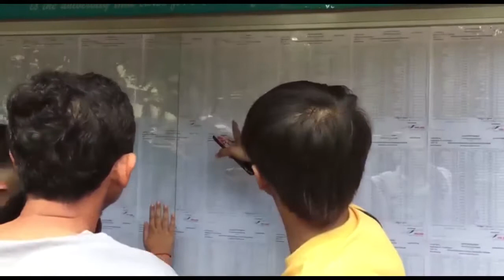មើលឈ្មោះប្រឡង​សញ្ញាបត្រ​មធ្យមសិក្សា​ទុតិយភូមិ ​ឬ​បាក់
អ្នកនាំពាក្យ​ ៖ ​ក្រសួង​អប់រំ​នឹង​បន្ត​សហការ​ជាមួយ​ស្ថាប័ន​ពាក់ព័ន្ធ​ ដើម្បី​ឃ្លាំមើល​ដំណើរការ​ប្រឡង​បាក់​ឌុប​
លោក រស់ សុ​វាចា អ្នកនាំពាក្យ​ក្រសួង​អប់រំ​យុវជន​និង​កីឡា​បាន​ឲ្យ​មានប្រសាសន៍​នៅ​ថ្ងៃទី​២៤​កញ្ញា​នេះ​ថា​ក្រសួង​អប់រំ​កំពុង​រៀបចំ​លិខិត​ស្នើសុំ​បន្ត​កិច្ចសហការ​ពី​ក្រសួង​មហា ផ្ទៃ អង្គភាព​ប្រឆាំង​អំពើពុករលួយ ក្រសួងសុខាភិបាល​និង​សហភាព​ស​ព័ន្ធ​យុវជន​កម្ពុជា​ដើម្បី​ចូលរួម​ឃ្លាំមើល​ដំណើរការ ប្រឡង​សញ្ញាបត្រ​មធ្យមសិក្សា​ទុតិយភូមិ​ឬ​បាក់​ថ្ងៃ​២១-២២ ខែធ្នូ​ឆ្នាំ​២០២០​។

លោក​បាន​បន្ត​ថា ​ការ​ស្នើសុំ​បន្ត​សហការ​ជាមួយ​ស្ថាប័ន​ពាក់ព័ន្ធ​ទាំងនេះ​ដើម្បី​ឲ្យ​ដំណើរការ​ប្រឡង​បាក់​ឌុប​នៅ​ឆ្នាំនេះ​ប្រព្រឹត្តិ​ទៅតាម​គោលការណ៍​ច្បាប់ យុត្តិធម៌ តម្លាភាព និង​លទ្ធផល​អាច​ទទួលយក​បាន​ទាំងអស់គ្នា​។
លោក​បាន​បន្ត​ទៀត​ថា​ ទន្ទឹម​នឹង​នេះ ​ការ​ប្រឡង​បាក់​ឌុប​ឆ្នាំ​២០២០​នេះ​ក្រសួង​ផ្តល់​ឲ្យ​មាន​និទ្ទេស​A, B, C, D, E ទៅតាម​សមត្ថភាព​ភាព​របស់​បេក្ខជន​នីមួយៗ​ដូច​ឆ្នាំមុន​ដែរ​។

លោក​បាន​បន្ថែម​ថា​ «​ខ្ញុំ​សូម​អនុញ្ញាត​ផ្ញើ​សារ​ជូន​ប្អូនៗ​សិស្សានុសិស្ស ជាពិសេស​បេក្ខជន​ប្រឡង​ថា ការសម្រេច​បំណង​ជីវិត​ស្ថិត​នៅ​ក្នុង​កណ្តាប់ដៃ​រប​ស់​ប្អូនៗ​។ ស្វ័យ​សិក្សា​ដើរ​តួនាទី​សំខាន់ ជាពិសេស​ក្នុង​បរិបទ​កូ​វីដ​-១៩​។ ក្រសួង​អប់រំ យុវជន និង​កីឡា​សូម​លើកទឹកចិត្ត​សិស្សានុសិស្ស​បន្ត​ស្វ័យ​សិក្សា និង​រៀនសូត្រ​អន​ឡាញ និង​ទូរទស្សន៍​ទ​ទក​២ ប្រកបដោយ​ការយកចិត្តទុកដាក់​ខ្ពស់ ក្រោម​ការគាំទ្រ​ពី​លោកគ្រូ អ្នកគ្រូ មាតាបិតា និង​គ្រប់ភាគី​ពាក់ព័ន្ធ​ដោយ​បន្ត​អនុវត្តន៍​តាម​ការណែនាំ​របស់​ក្រសួងសុខាភិបាល​»​។

ជា​មួយ​គ្នា​នេះ​ដែរ លោក​បាន​បញ្ជាក់​ថា ​ក្រសួង​សូម​អំពាវនាវ​ដល់​គណ​:​គ្រប់គ្រង​គ្រឹះស្ថានសិក្សា​ទាំងអស់ សូម​បន្ត​រៀបចំ​គ្រឹះស្ថានសិក្សា​សម្រាប់​ត្រៀមខ្លួន​បើក​ដំណើរការ​ដំណាក់កាល​ទី​២​ក្រោយ​មានការ​ពិនិត្យ​និង​សម្រេច​ពី​ក្រុមការងារ​ក្រសួង​អប់រំ យុវជន និង​កីឡា ហើយក៏​សូម​បន្ត​ពង្រឹង​យន្ត​ការរៀន និង​បង្រៀន​ពី​ចម្ងាយ ដើម្បី​បន្ត​ចូលរួម​ពង្រឹង​ការរៀនសូត្រ​ត្រៀម​ការប្រឡង​បាក់​ឌុប នឹងចូលរួម​ជាមួយ​រាជរដ្ឋាភិបាល​ក្នុងការ​គ្រប់គ្រង បង្ការ និង​ទប់ស្កាត់​ការរីក​រាលដាល​ជំងឺ​កូ​វីដ​-១៩​។

​លើស​ពី​នេះ​ទៀត​ ក្រសួង​អប់រំ យុវជន និង​កីឡា ​សូម​គោរព​ថ្លែងអំណរគុណ​បុគ្គលិក​អប់រំ​គ្រប់​លំដាប់ថ្នាក់ លោកគ្រូ អ្នកគ្រូ សិស្សានុសិស្ស មាតាបិតា អាជ្ញាធរ​មូលដ្ឋាន ដៃគូ​អភិវឌ្ឍន៍ ក្រសួង​-​ស្ថាប័ន និង​គ្រប់​ភាគី​ពាក់ព័ន្ធ ដែល​បាន​ចូលរួម​ជាមួយ​ក្រសួង មុន និង​ក្នុង​បរិបទ​កូ​វីដ​-១៩​ក្នុងការ​ត្រៀម​រៀបចំ​ដំណើរការ​ការប្រឡង​បាក់​ឌុប​នេះ​និង​អំពាវនាវ​ដល់​គ្រប់​ភាគី​ពាក់ព័ន្ធ​ទាំងអស់​បន្ត​គោរព​ច្បាប់​ចរាចរណ៍ ជាពិសេស​ក្នុង​កំឡុងពេល​ប្រឡង​ថ្នាក់ជាតិ​ខាងមុខនេះ និង​សូម​បន្ត​អនុវត្ត​វិធានការ​សុវត្ថិភាព​សុខភាព​ទាំងអស់គ្នា​។

គួរ​បញ្ជាក់​ថា ​គិត​ត្រឹម​ថ្ងៃទី​២៣​ ខែកញ្ញា ​ឆ្នាំ​២០២០ ​មាន​បេក្ខជន​ដាក់ពាក្យ​ប្រឡង​បាក់​ឌុប​ចំនួន​ចំនួន​១២១២០១ នាក់​កើនឡើង​៤១៥៨​នាក់​ ចែក​ជា​២៣៧​មណ្ឌល​និង​៤៨៩១​បន្ទប់​ក្នុង​នោះ​បេ​ក្ខ​នារី​មាន​ចំនួន​៦៣៩៣៧​នាក់​និង​បុរស​មាន​ចំនួន​៥៧២៦៤​នាក់​៕
សំអឿន